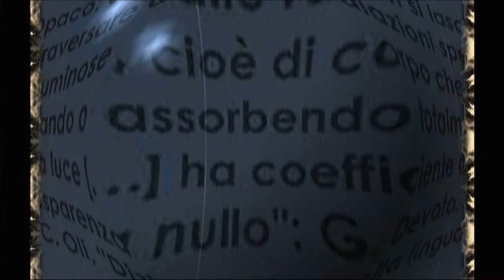EED - Machine Eye experimental video (2012)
Experimental Eidetic Device - Machine Eye experimental video (2012) [HD] by Maurice Bartelmetz (Princenicki) 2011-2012. - "«Il giardino dell'atrio, al primo piano, dovuto a Tony Garnier e a Madame Garnier, è molto decorativo. Alcune colonne bianche sormontate da anfore di bella forma alternantisi con larghe vasche rosse, il tutto abbellito da piante naturali, creano un deciso effetto decorativo. Soprattutto i disegni del maestro sono molto seducenti e denotano una sicurezza di prospettiva e di esecuzione che sarebbe difficile eguagliare. Ecco veramente un'arte moderna che affascina: ciò prova che il vero artista sa sempre dare un'impronta di grande arte a tutto ciò che crea. Al centro di questo giardino una stupenda composizione di Georges Salendre, "La Source". Sul fondo una robusta porta di ferro battuto disegnata da Renaud e realizzata da Guelma e Del Grosso». (E. Flahaut, "Annales de la Société Académique d'Architecture de Lyon", 1928-29, t. 24, pp. 26-37)": cfr. "Giardino, Salon des Arts Décoratifs Modernes Lyonnais", in, "TONY GARNIER 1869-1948" (© 1989 Editions du Centre Pompidou, Parigi © 1990 Nuove Edizioni G. M. [...] Milano [...], Finito di stampare nel luglio 1990 presso le Arti Grafiche [...]), Milano, Mazzotta, 1990, p. 131 ("Moderno, antico", pp. 101-135. Vedi anche la didascalia della fotografia in bianco e nero di p. 131: "Giardino del Salon des Arts Décoratifs Modernes Lyonnais. Foto Florentin. "Annales de la Société Académique d'Architecture de Lyon", 1928-29. Catalogo della mostra tenuta presso la Mole Antonelliana, Torino, 28 giugno-7 ottobre 1990). - Maurice Bartelmetz (Princenicki), Cuneo, venerdì 20 gennaio 2012, ore 18.04.